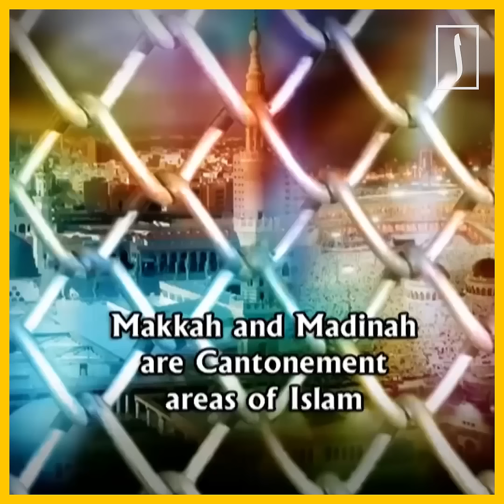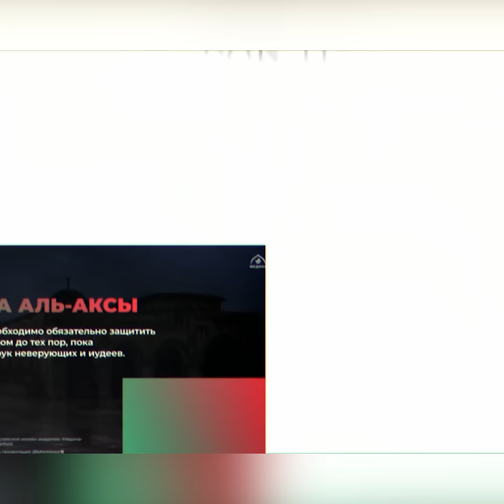Как осквернили Мечеть пророка ﷺ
Мусульмане выражают гнев и недовольство по поводу  посещения Медины делегацией из немусульманской страны.